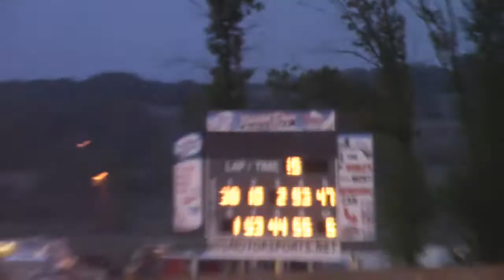5/27/17 Grand National Feature Beaver Dam Raceway